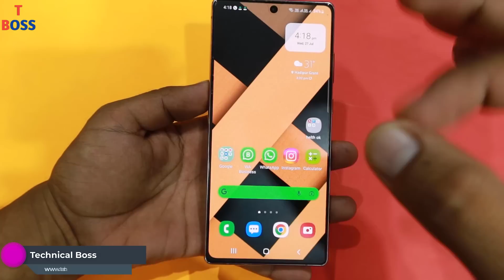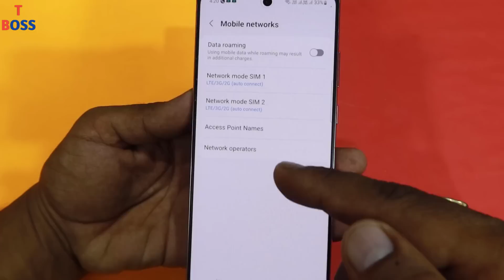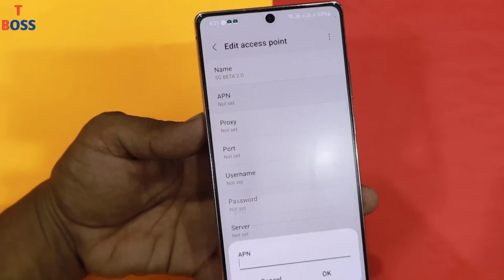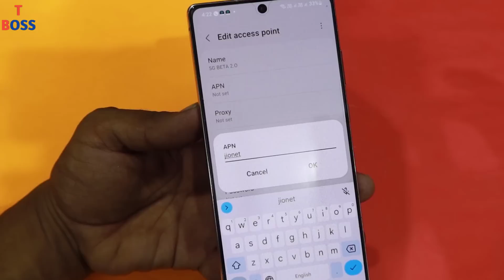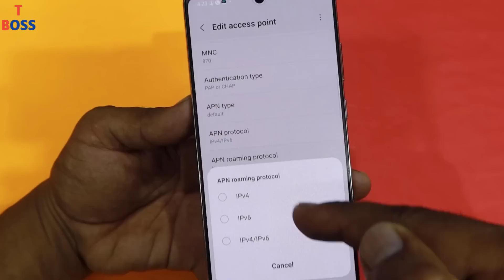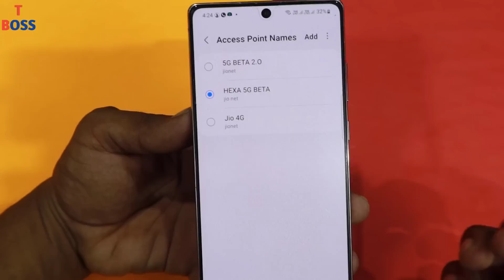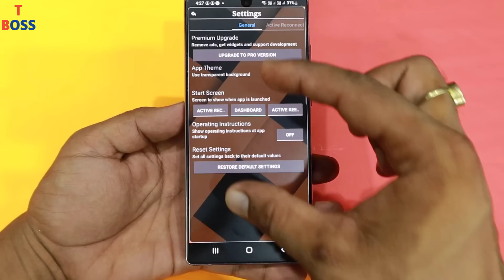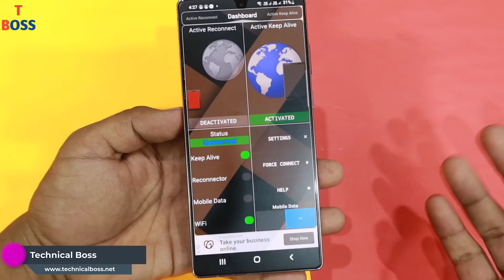Turn ON Original 5G Internet in Any Phone Using 1 New APN Setting | Jio APN Setting Technical Boss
Dosto aaj ki es video me maine aapko bataya hai ki kaise aap apne kisi bhi phone ya fir kisi bhi sim me 5g internet ko use kar skate hai, iske liye aapko apne phone me 2 settings on karni hogi jinme se ek ko krne ke liye is app ko download krna hoga,
Yadi aaj aap is video ko pura end tak dekhkar yahe 2 settings apne phone me kar lete hai to aap apne phone me 5g internet ko use kar skate. aap soch bhi nahi skate aapka net kitna jyada fast hone wala gai to yadi abhi aapka net slwo chal raha hai to abhi yahe setting kare aur apne phone me 5g net chalaye.
Thanks.

Thanks